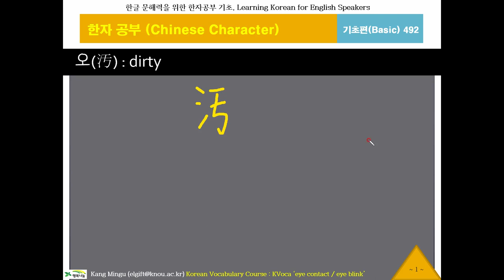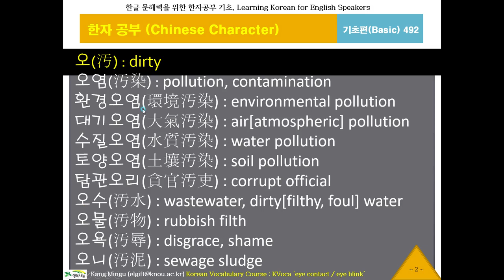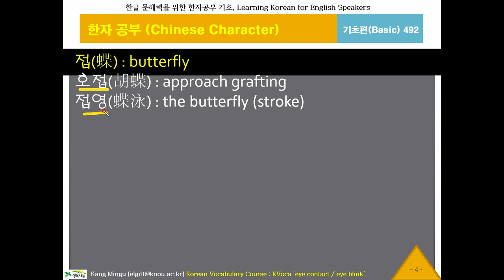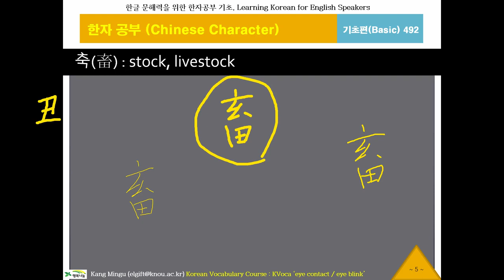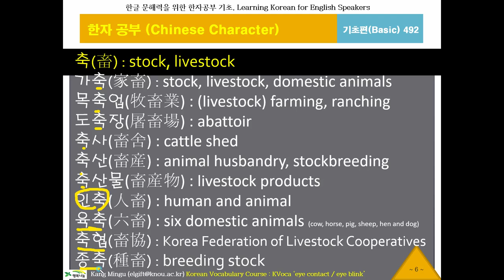한글 워드파워, 한자공부492오,접,축, Chinese Character, 한문 1800자, 한글 문해력, 한국어 단어구조, Korean Word Power, 중급한자, 번체자